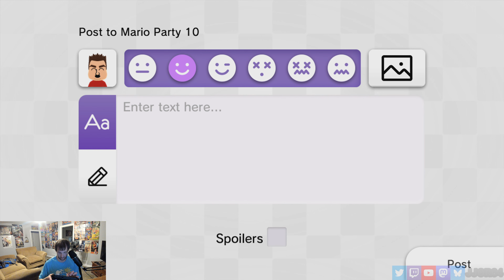Mario Party 10 (Wii U) - JJOR64 plays Nintendo Wii U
This video was recorded during a live Twitch broadcast on September 7, 2024.

With a new Mario Party game coming soon, it's time to revisit Mario Party 10 on the Nintendo Wii U system!  I haven't played this game in roughly 9 years!